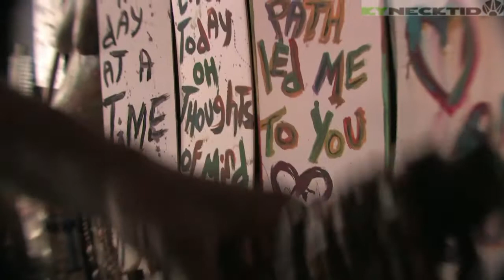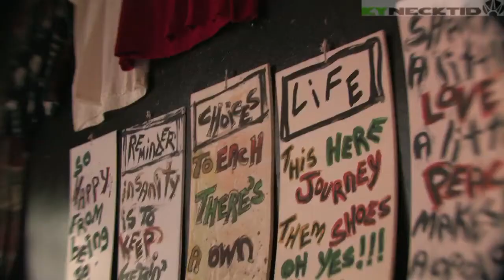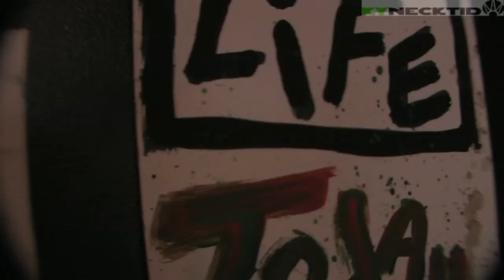Songs For Seba - Louisville, KY